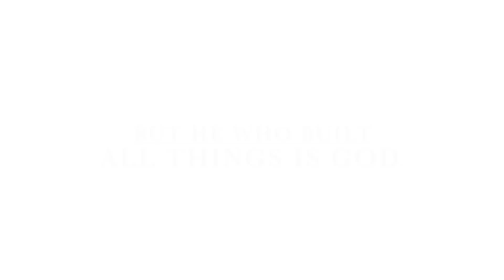My House Is Your House | Tour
Who doesn't love to see how others live? Today I'll take you on a tour of our home. We have been living here since November of 2016. We moved from a 3 bedroom, 2 bathroom into this 5 bedroom, 3 bathroom. I really love that all the kids now have their own room! We feel so blessed and I'm happy to share with you all how we are making it our own.